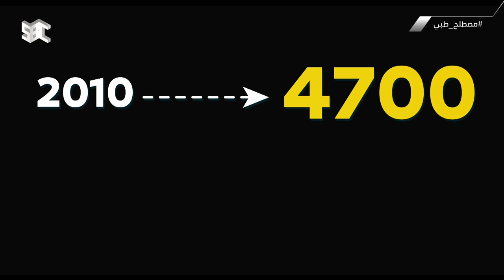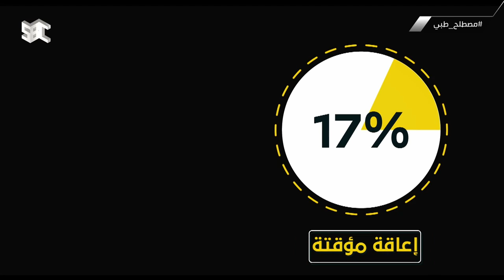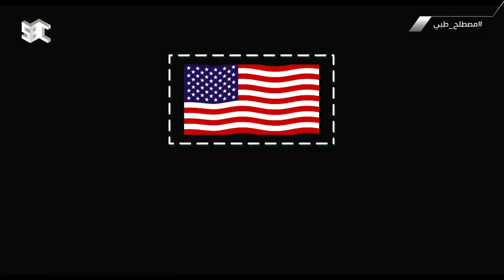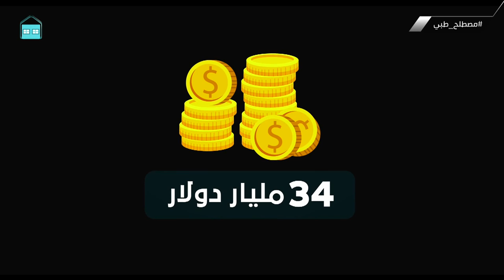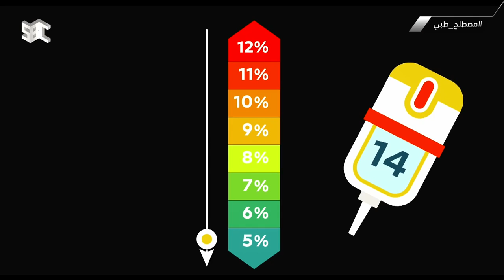برنامج مصطلح طبي | الحوادث المنزلية و الإسعافات الأولية | الحلقة الحادية والعشرون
21 رمضان
لمتابعة قناة SBC على تويتر : @SBC_Channel